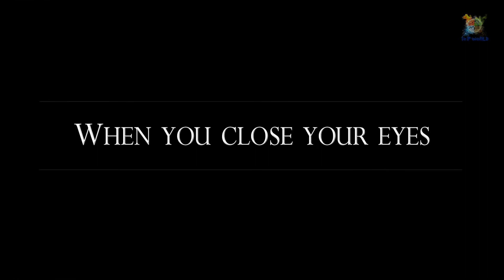Future of games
1. VR with friends rather than alone
Proponents of virtual reality are eager to fight back against one of the platform’s key criticisms: that it’s isolating. Dave Ranyard, previously studio head of Sony London and now an independent VR developer, made clear at a panel discussion that he believes the future of VR is a social one, and that it will be about being transported to another place and doing something cool with your friends.

2. Physically collaborative games
Virtual reality and its experimental tech contemporaries are exploring new ways to incorporate the body as more than just an anchor to the physical world. As Ghislaine Boddington, creative director of bodydataspace, noted in her talk on virtual reality and the “internet of bodies”, the hope for the future is in recognising and augmenting physical bodies in games and play. She offers technologies like programmable gels used with the body in more intimate ways, such as rubbing “gels on to erogenous zones”, allowing partners to “connect together at a distance”
3. The future of augmented reality
Pokémon Go came to the UK on the third and last day of the conference, and it felt like everyone in Brighton was catching Magikarp and Shellder and Seel and all the other water Pokémon the seaside town had to offer. Had this international hit been available a little earlier, the conference schedule would surely have contained a few more panels about augmented reality. Whether we can expect to see an AR-heavy Develop 2017 will depend on whether Pokémon Go represents the start of a new trend, or if it’s simply a one-off success carried by an already successful brand.
Ismail thinks the latter. When asked what he would do with Pokémon Go, he said that he would sell it, and that it hasn’t proven anything about AR itself. “We’re seeing a lot of discussion right now about whether AR just beat VR, and I think that would be a very wrong statement. Like, Pokémon beat VR, that’s for sure, but I guess Pokémon beat everything at the moment. Pokémon beat Tinder and Twitter, which is a big deal.”

4. Incremental console updates
One of the biggest changes to the industry in the year since Develop 2015 is the introduction of incremental console updates, more significant than the slim versions of consoles released halfway through previous generations. While the Xbox One S is slimmer, it also supports 4K movies and HDR (High Dynamic Range). Project Scorpio , meanwhile, will use its six teraflops to support full 4K and VR. And with an updated PlayStation 4, codenamed Neo , on its way, this marks the end of long console cycles. Ismail thinks this has to do with the ever-increasing power of mobile phones: “If you keep a console for seven years your mobile phone will be more powerful than the console by the end of that cycle.”

the ghost theory